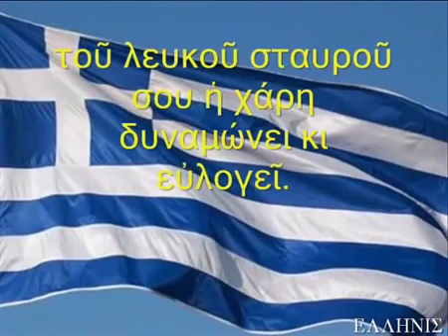ΥΜΝΟΣ ΣΤΗ ΣΗΜΑΙΑ